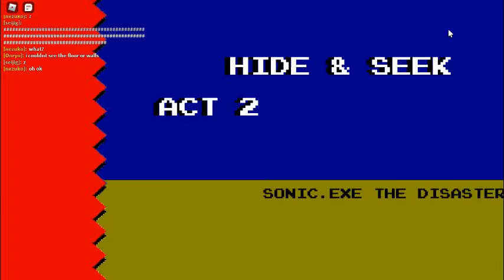Sonic.EXE: The Disaster Roblox Gameplay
Knuckles Gameplay